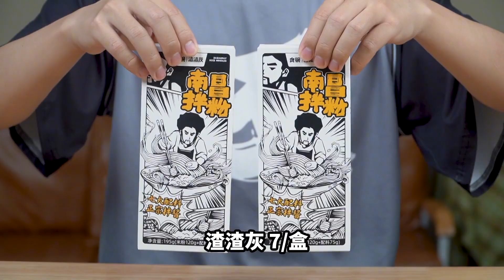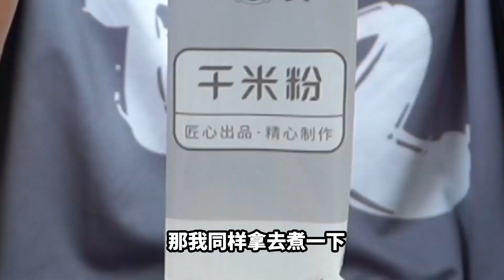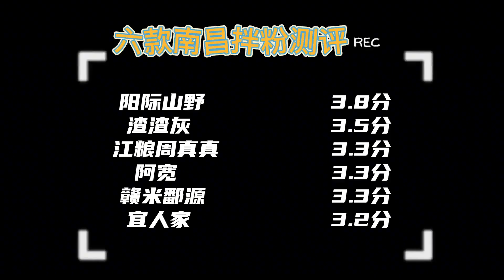【信口开饭】无光测评！哥们，南昌拌粉吃过吗？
全网最下饭的美食测评节目！做全网最会吃的男人！同時希望大家多多留言點贊評論。
无光测评！哥们，南昌拌粉吃过吗？